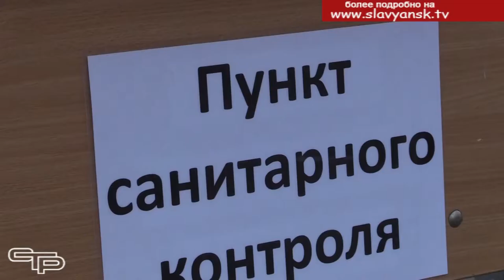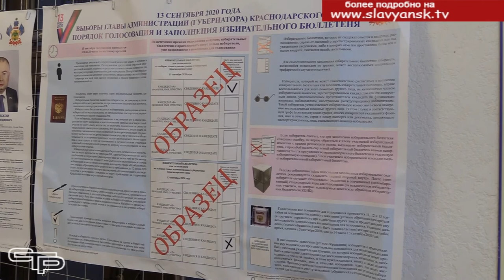Досрочное голосование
В связи со сложной эпидемиологической ситуацией было принято решение увеличить количество дней для голосования. Это сделано для того, чтобы не допустить массового скопления граждан на избирательных участках и тем самым обеспечить их безопасность. Таким образом, сделать свой выбор можно в любой удобный для вас день- 11 , 12 или 13 сентября